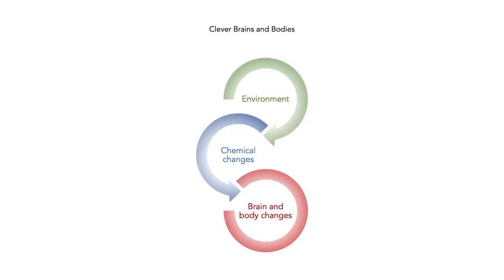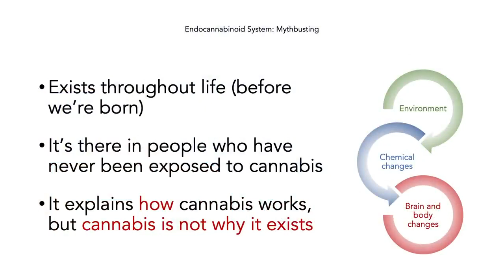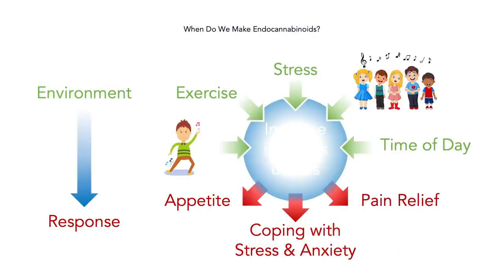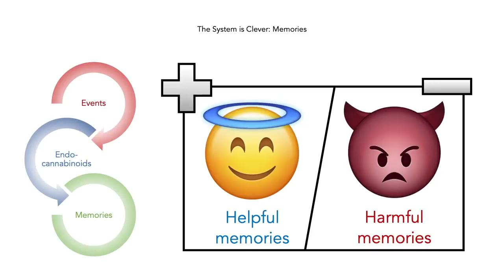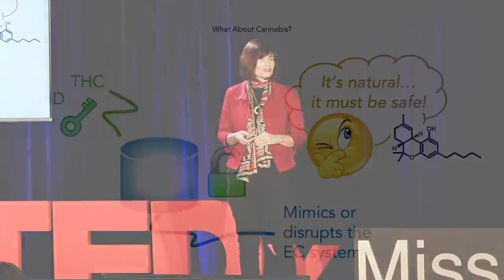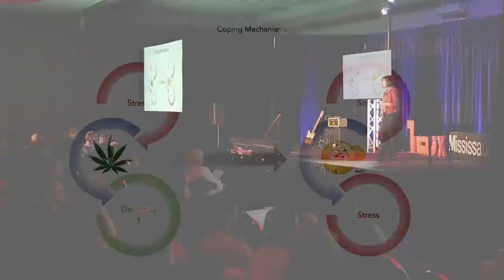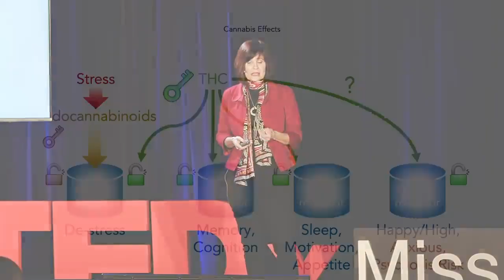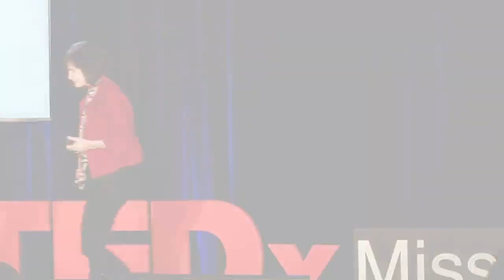How Does CBD Really Work?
How does CBD really work? Why is it good for you? How does your body respond to it?